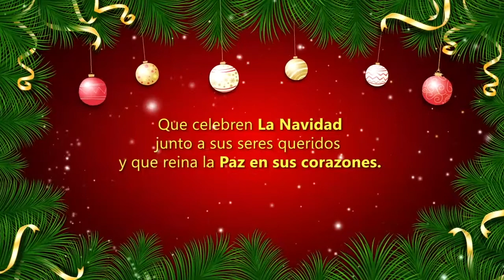¡Feliz Navidad! Les desea Préstamos 911, S.A.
📆Llegó el mes más esperado por todos, y la familia de Préstamos 911, S.A. quiere desearles lo mejor en estas fiestas, que celebren 🎄🌲🎀🎁La Navidad junto a sus seres queridos, que reine la Paz en sus corazones. ¡Feliz navidad a todos! 🤶🙆♀️😎👍